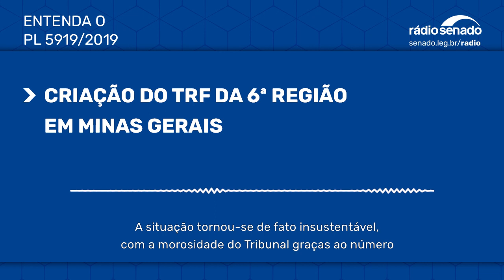Criação do TRF da 6ª Região em Minas Gerais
O Senado deve analisar nos próximos dias o projeto (PL 5919/2019), já aprovado pela Câmara dos Deputados, que cria o Tribunal Regional Federal da 6ª Região, com sede em Minas Gerais. O objetivo é aumentar a rapidez na resolução dos processos e diminuir a demanda do TRF em Brasília. Os senadores mineiros Antonio Anastasia (PSD) e Rodrigo Pacheco (DEM) defenderam a aprovação da iniciativa e lembraram que a reivindicação é antiga. A reportagem é de Regina Pinheiro.